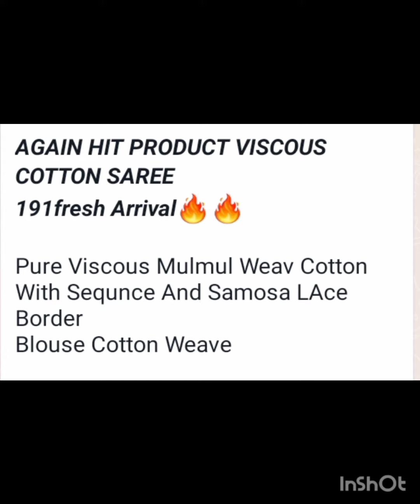Sarees (single 1500)#90